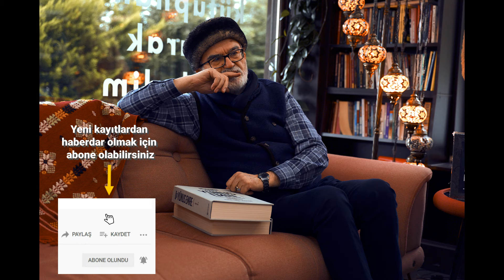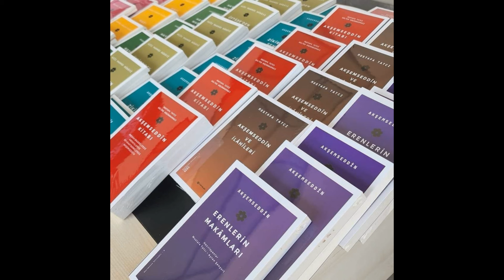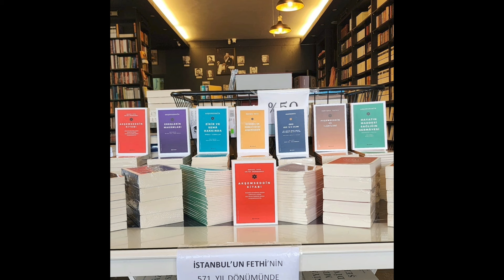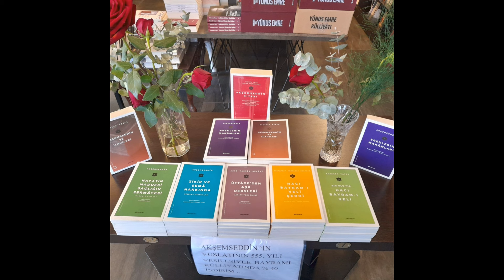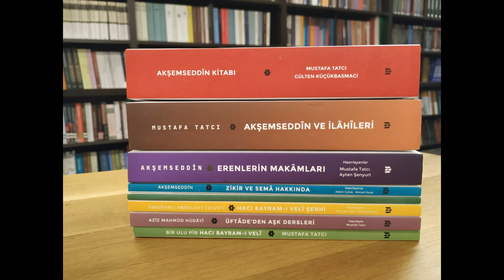Ağlama ey bülbül-i divâne Allâh aşkına | Mustafa Tatcı | Şeyh Gâlib Hz.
Ağlama ey bülbül-i divâne Allâh aşkına
Merhamet kıl haste-i hicrâna Allâh aşkına

Oyma bağrım oyma ey şeh gamze-i hûn-rîzine
Girme ol bed mest içün sen kana Allâh aşkına

Bârî sen ey âh-ı hasret satr-ı mektûb-ı gam ol
Tesliyet ver ol gül-i handâna Allâh aşkına

İsm-i nûru gün gibi söyler mu’ammâ-yı cemâl
Bakma rûy-ı yâra küstâhâne Allâh aşkına

Rûşen et çeşm-i çerâğî cân u dil bulsun safâ
Zulmet içre kalmasın pervâne Allâh aşkına

Dâstân-ı aşkı itmâm eyle ey meddâh-ı kilk
Böyle pür-gam kalmasın efsâne Allâh aşkına

Pertev-i rûşen-zamîre eyle Gâlib pey-revî
Vâsıl olsun şem’ine pervâne Allâh aşkına
Güfte: Şeyh Gâlib Hz.
Beste: Mustafa Tatcı
H Kitap Kahve
✅Adresi:
Sultantepe Mah. Paşa Limanı Cd. No:48 1 D:1, 34674 Üsküdar/İstanbul
✅Konum: